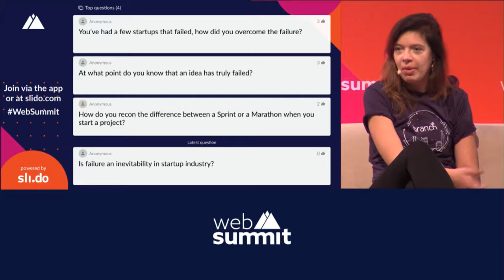How to be a winner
Kaizen International's Curt Cronin, Branch's Mada Seghete, Olympic Champion, Hope Solo and Venture Beat's Stewart Rogers discuss what it takes to get ahead - and stay ahead.